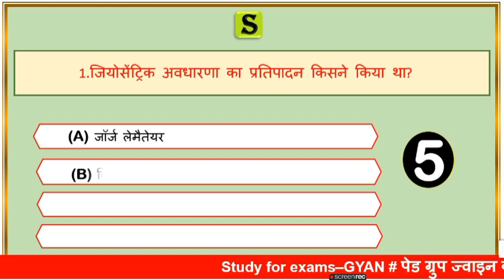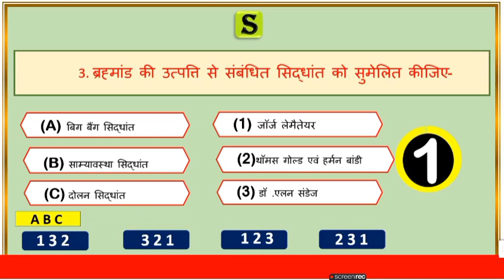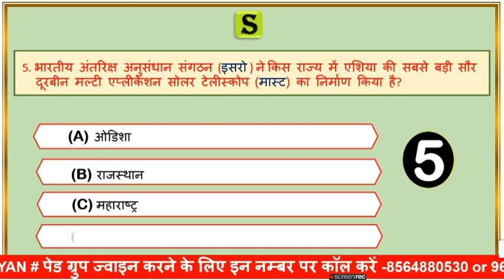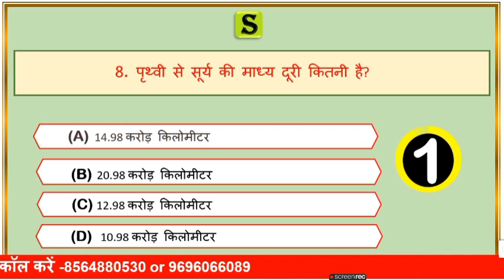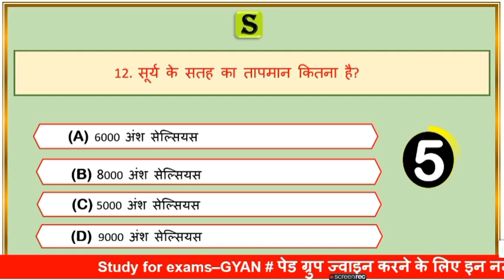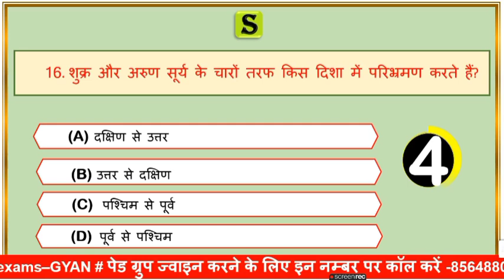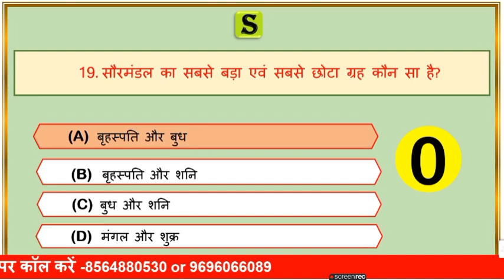भारत एवं विश्व भूगोल। ahc ro aro Indian and World geography gk Questions in Hindi। ahc geography #1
is video me Indian geography and World geography   se most  important Questions ko quiz ke roop me solve Karaya gya hai, jo aagami paper  UPSSSC,UPPSC pre,ro aro ,upsi ,vdo , lekhpal, Allahabad highcourt ro aro ca, aadi ke exam ke bahut hi important hai..